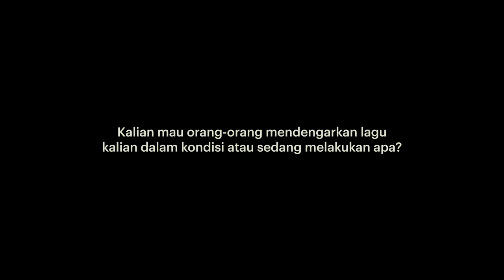Talks | Live Session Presents AFGAN & RAISA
This is Makna Talks Live Session at our HQ - A quick live session with your favorite talented artists. For today's show, we present to you Afgan & Raisa a collaboration that was done 5 years ago, now back with their latest single, Tunjukkan and a few more performances just for you.

Also listen to our weekly podcast only on Spotify.